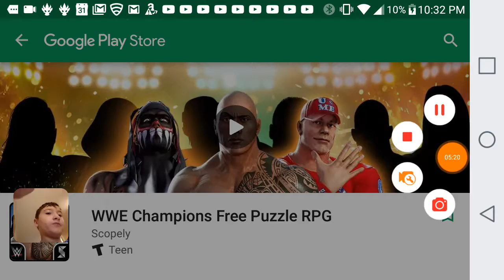Crazy land game?